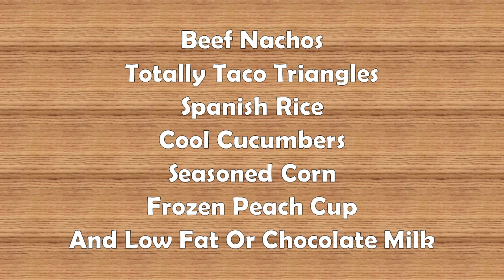Cyber Tiger News Show October 25,2023